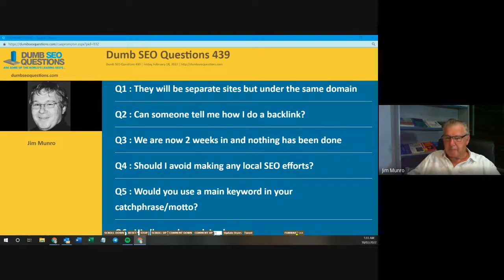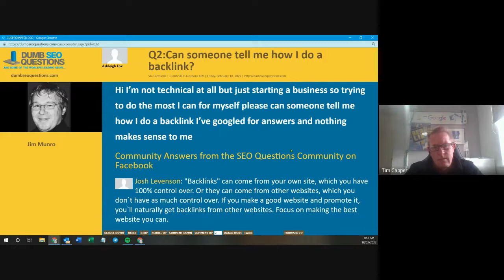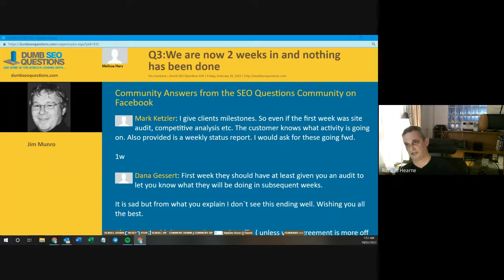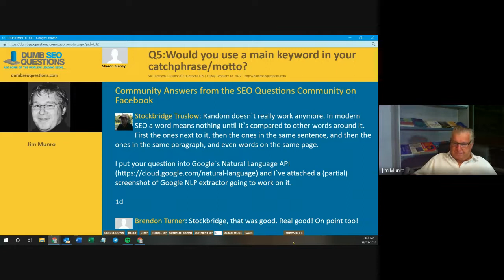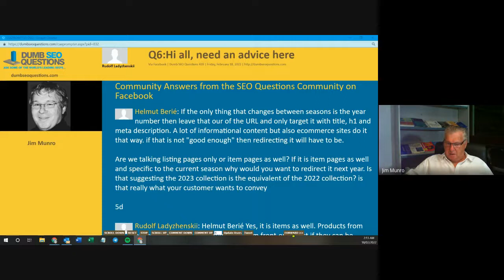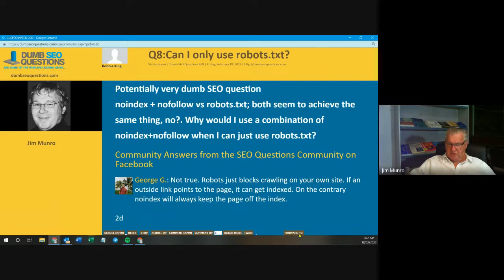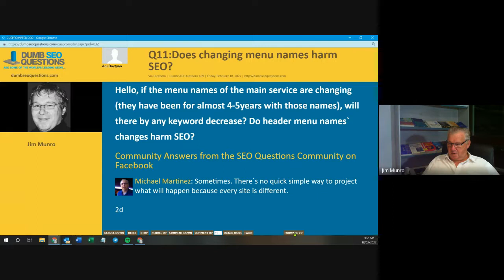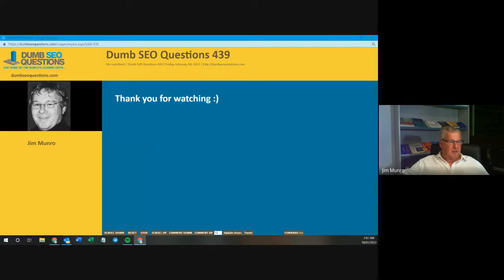Dumb SEO Questions 439.